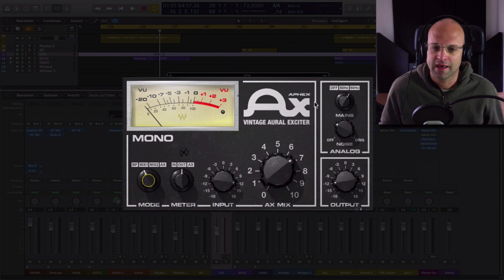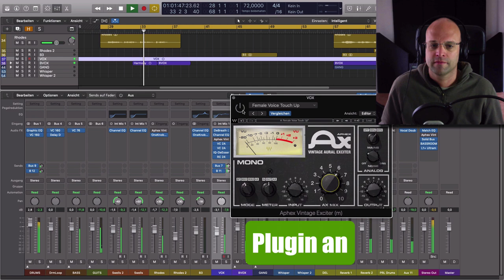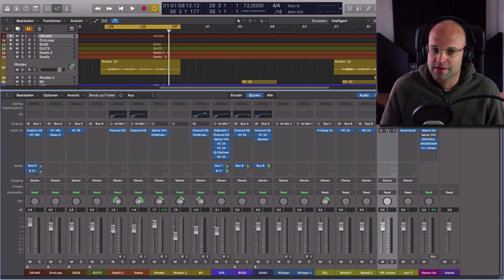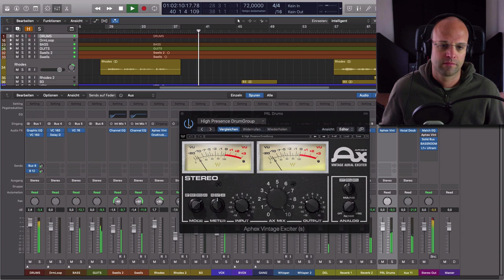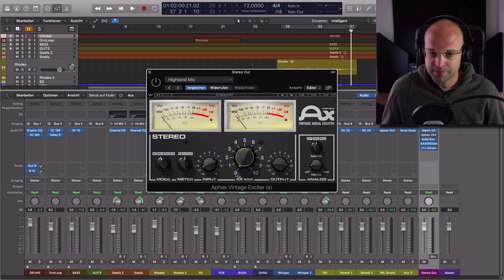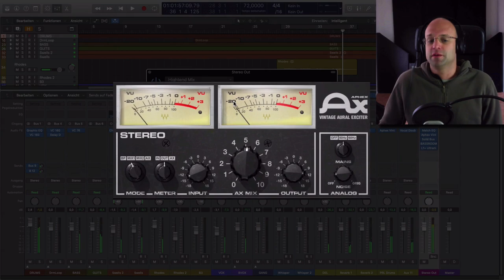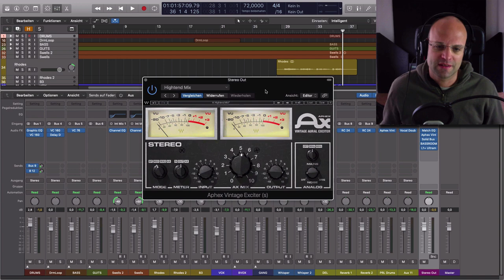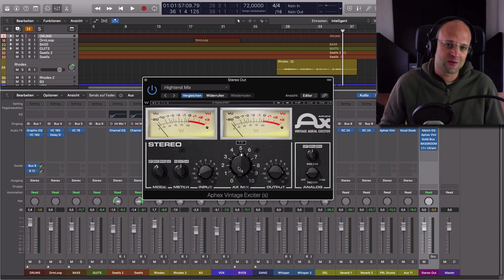Song abmischen ||🔥 PLUGIN GEHEIMTIPP von Waves Plugins: Waves Vintage Aural Exciter (Mixing Tips)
Unterschätzes Mixing Plugin zum Song abmischen von der Waves Plugin Schmiede: Der Aphex Vintage Aural Exciter, kurz Waves AX.

Dieses Waves Plugin, das zur Gruppe der Harmonic Exciter gehört verpasst deinen Spuren oder deinem kompletten Mix den edlen Glanz, die Luftigkeit und die Präsenz, die zu einer professionellen, modernen Musikproduktion gehören.